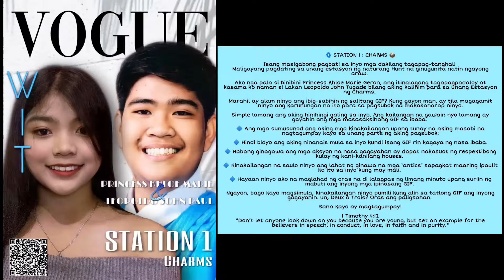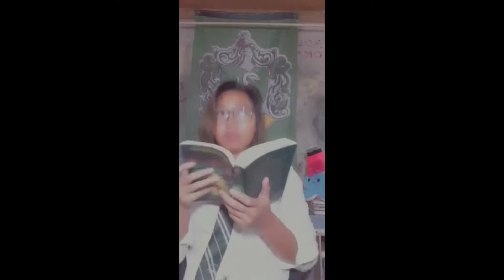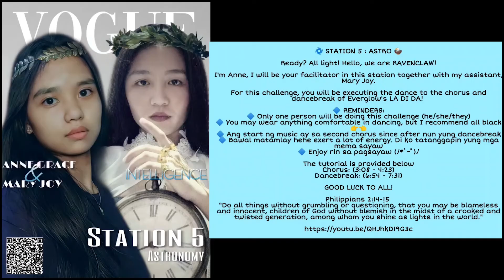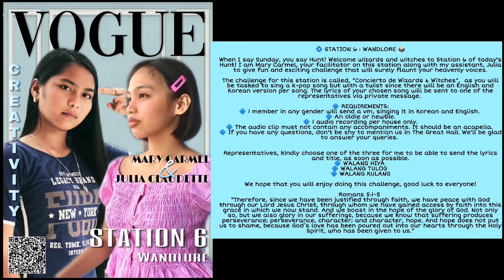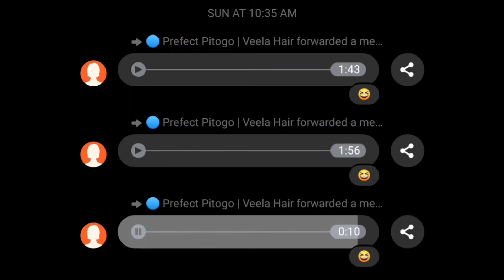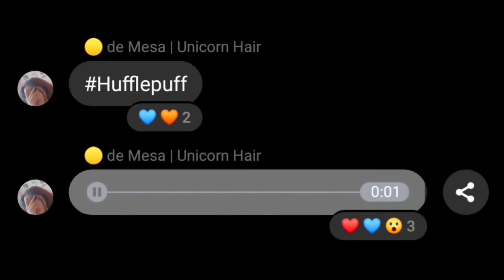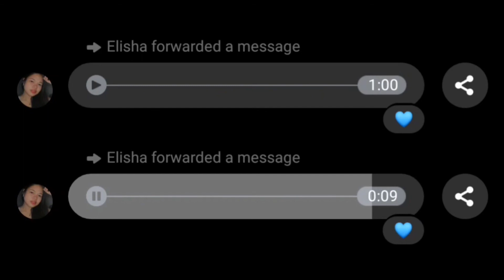24th Term | Last Sunday Hunt Challenges - Wizards and Witches PH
Today's Hunt is hosted by the witty Ravenclaws. Watch the other three Houses compete in challenges set up by the Eagles.